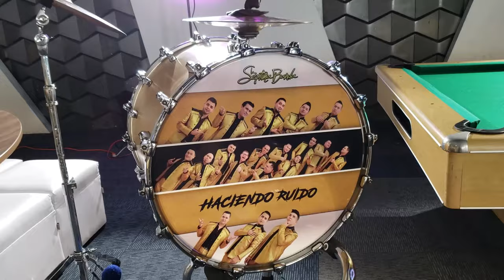La Séptima banda ft. Luis Coronel - Vlog #2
En esta ocasión tuvimos la oportunidad de hacer un vídeo a dueto con el solista Luis Coronel. Les traemos el tras de escenas del vídeo, esperemos los disfruten y esperen muchos Vlogs más. Hasta la próxima.

LA SÉPTIMA BANDA es una de las agrupaciones más consagradas del género Regional Mexicano y de las más queridas y ovacionadas en México y Estados Unidos.
Con más de 25 años de trayectoria, la agrupación ha recibido múltiples nominaciones a premios Billboard, Premios de La Radio, Latin AMA’s y una nominación al Latin Grammy, además de tener un sin número de éxitos radiales en ambos países.
Oriundos de Guamuchil, Sinaloa, LA SÉPTIMA BANDA (formada en 1994) esta compuesta de 19 integrantes.
Durante su exitosa carrera la agrupación ha tenido colaboraciones con grandes artistas del género incluyendo a Los Nuevos Rebeldes, Enigma Norteño, Hijos de Barrón, entre otros.
Entre los éxitos más sobresalientes de la agrupación se encuentran temas como “Yo Si Me Enamore”, “Me Empezó A Valer”, “Yo Fui El Elegante”, “Nos Volvimos a Buscar”, “El Hijo Del Ingeniero” y muchos más.
En el 2020 la banda inicia una nueva etapa como artista independiente y se suman al elenco de Oplaai, una de las principales distribuidoras de música Regional Mexicana a nivel mundial.